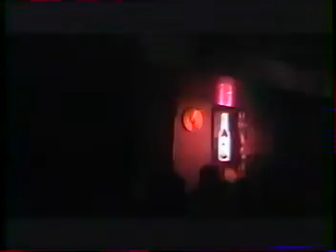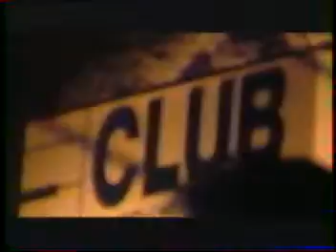SACRED - cold death (live 2000)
à Tours